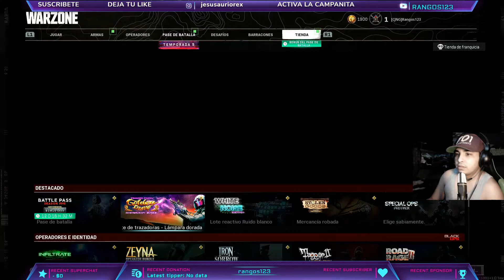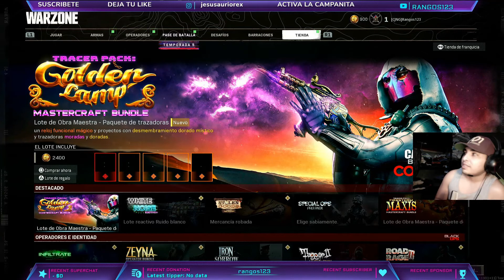ESTE ES EL PASE DE BATALLA DE LA TEMPORADA 5 DE WARZONE!!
Que tranza banda como andamos? El dia de hoy les traigo el pase de batalla de la temporada 5, el cual se mira bastante molon, espero lo disfruten!